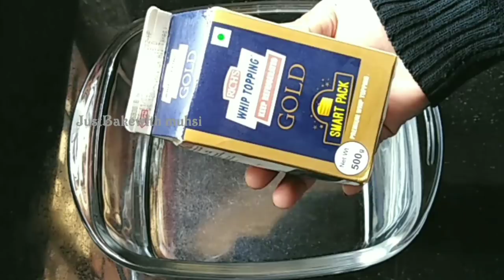1kg White Forest Cake Recipe Simple Way In Malayalam...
In This Video I Share Homemade 1kg White Forest Cake Recipe Simple Way In Malayalam By JustBake WithMuhsi

Ingredients :-
All purpose flour          1cup
Sugar                             1cup
Egg                                 3
Milk powder                  1tbs
Salt                                 One pinch
Milk                                1/2cup
Oil                                   1/4cup
Vanilla essence            1tsp
Butter essence             1tsp

Sugar syrup :-

Water      1/2cup
Sugar       3tbs
Vanilla essence 2drops

Frosting :-

White chocolate compund...
Cherries